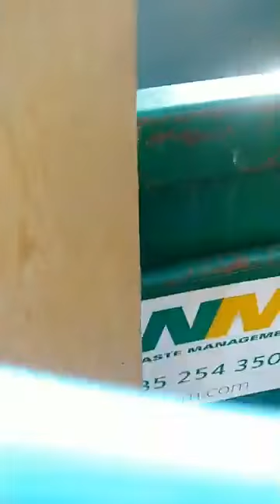Dealin' Hope on Easter!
Happy Easter everyone!  We passed out 10 blessing bags today, 60 lunches, and picked up 611 needles!

Hope Dealers does needle cleanup, homeless outreach and a radio show EVERY Sunday.